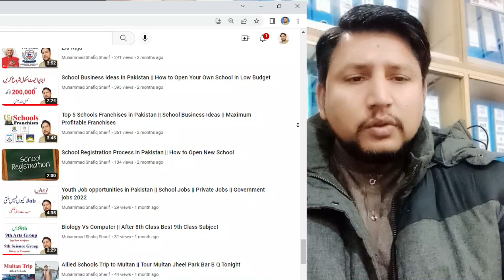All Private Schools are increasing fees 2023 || Respected Parents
We provide the Basic school information
Respected Parents All Private Schools Increase fees 2023
School information